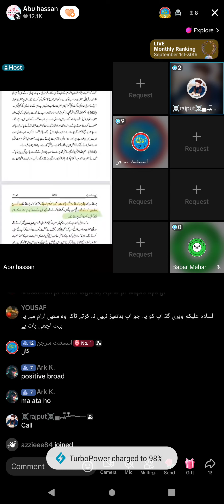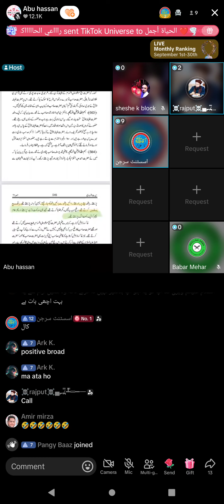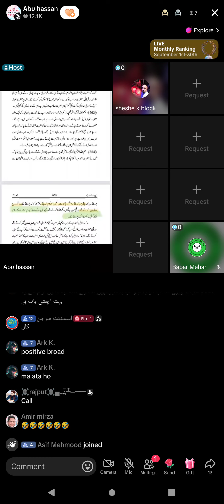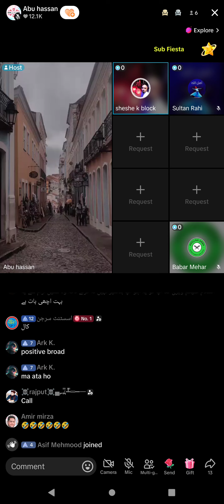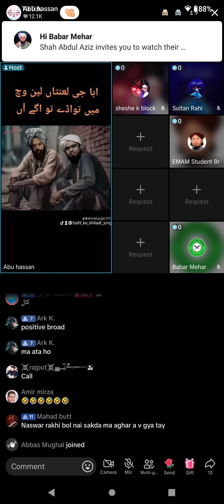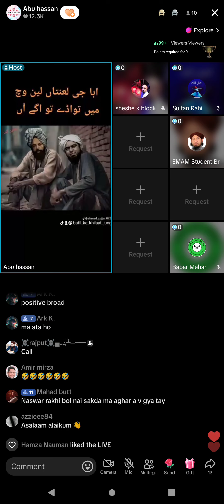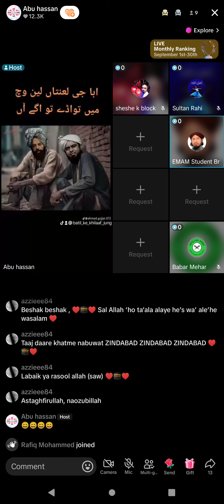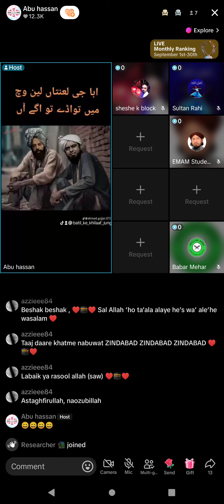3282 - Abu Hassan Asif on Engineer Muhammad Ali Mirza Junior and Mirza Ghulam Qadiani Part-4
- Abu Hassan Asif on Engineer Muhammad Ali Mirza Junior and Mirza Ghulam Qadiani Part-